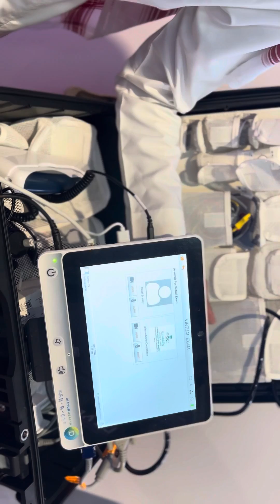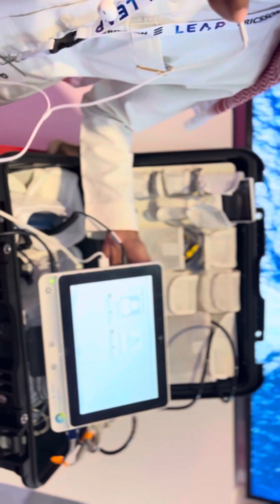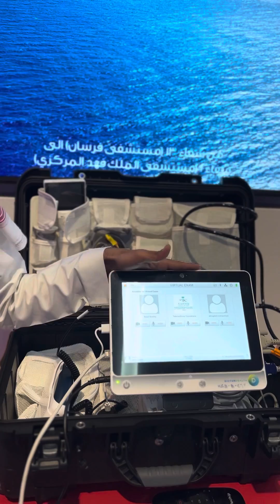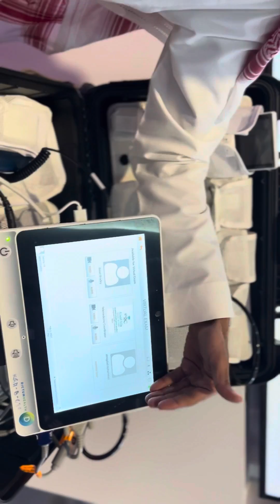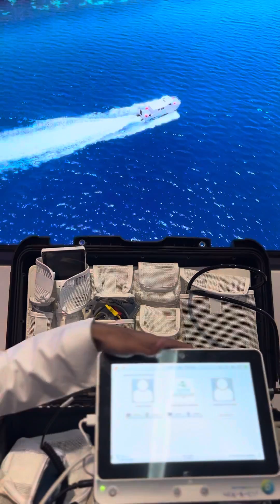د شادي خرمي وحديث عن ثورة الطب الاتصال معرض ومؤتمر ليب التقني بالرياض